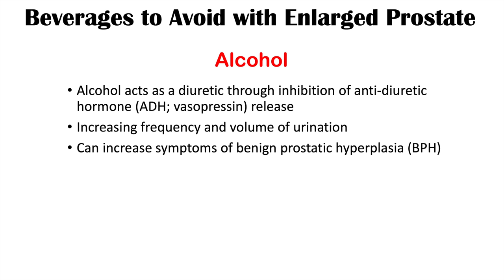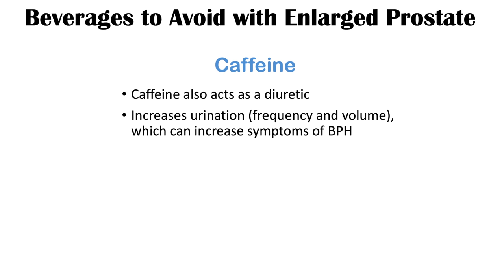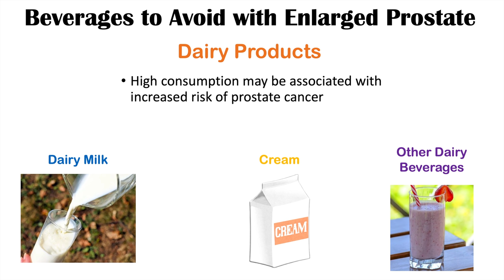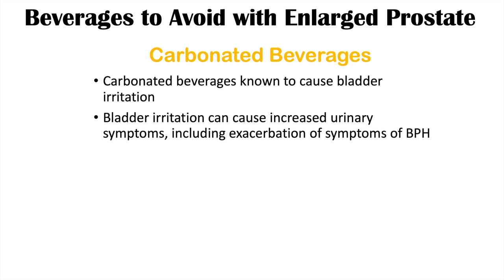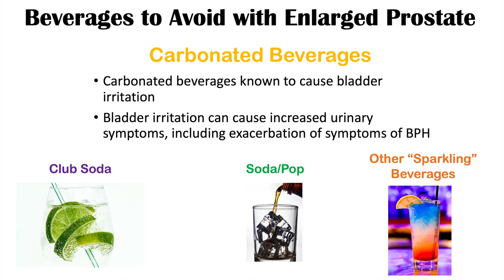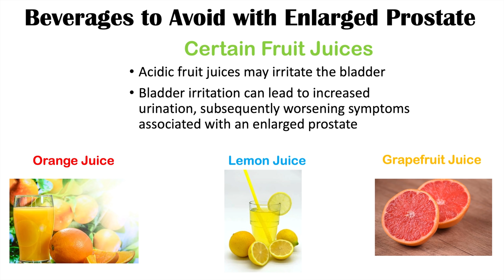Beverages to Avoid with Enlarged Prostate | Reduce Symptoms of Benign Prostatic Hyperplasia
An enlarged prostate (also known as Benign prostatic hyperplasia) is a relatively common condition that increases in prevalence as men get older. Certain foods and diets can influence the growth of the prostate and worsen associated symptoms of an enlarged prostate. In this lesson, we discuss the best foods to eat in order to prevent and reduce prostate enlargement and reduce symptoms of an enlarged prostate.

JJ

For books and more information on these topics